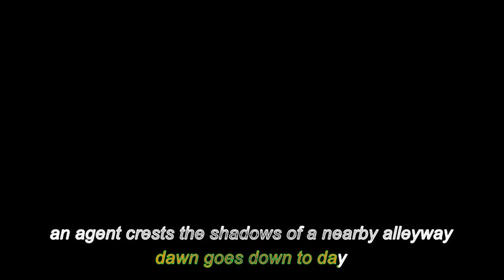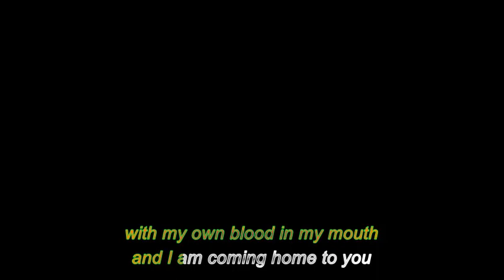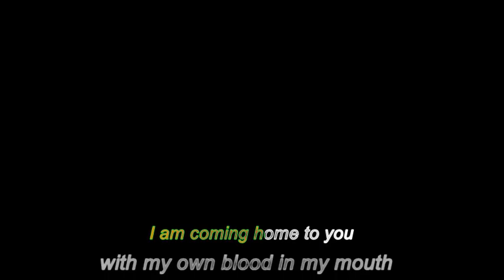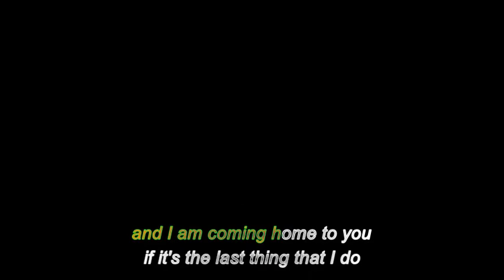THE MOUNTAIN GOATS - SAX ROHMER #1 (KARAOKE VERSION) [aph k]